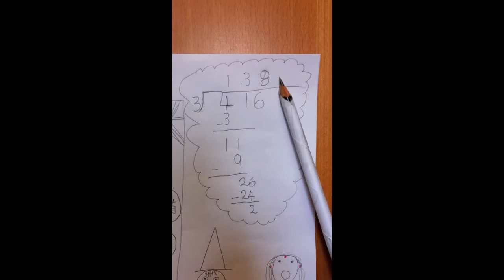8 Year old Swedish boy is talking about his Halloween plan in Chinese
My  student gave a Math performance in Mandarin fluently.